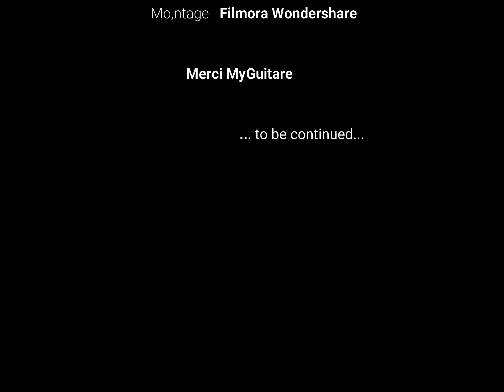Chanson du Mois - Should I Stay or Should I Go